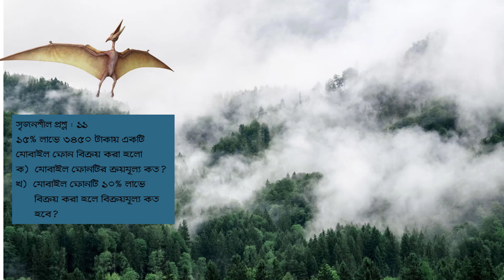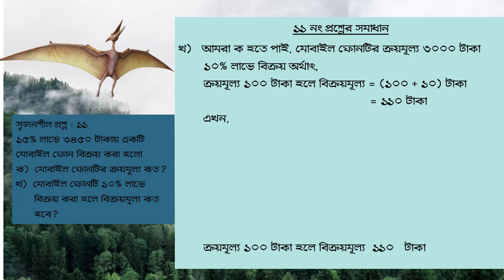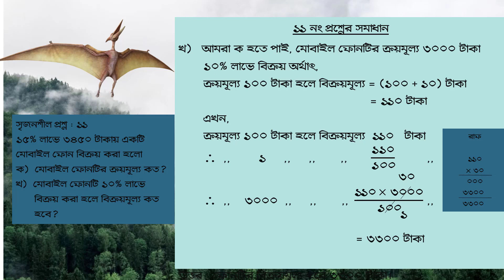৫ শ্রেণি গণিত # অনুশীলনী ৯ # সৃজনশীল ১১ # Class 5 math # Chapter 9 # Creative 11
৫ শ্রেণি গণিত # অনুশীলনী ৯ # সৃজনশীল ১১
Class 5 math # Chapter 9 # Creative 11

সৃজনশীল প্রশ্ন : ১১
১৫% লাভে ৩৪৫০ টাকায় একটি মোবাইল ফোন বিক্রয় করা হলো
ক)  মোবাইল ফোনটির ক্রয়মূল্য কত?
খ)  মোবাইল ফোনটি ১০% লাভে বিক্রয় করা হলে বিক্রয়মূল্য কত হবে?